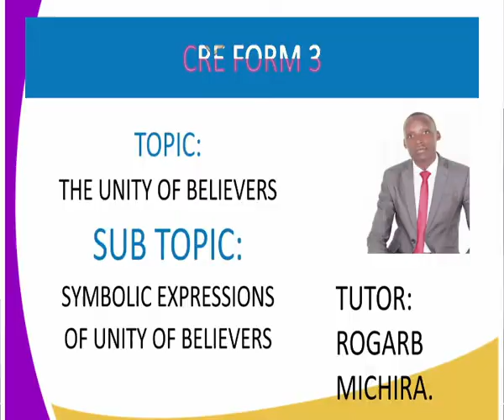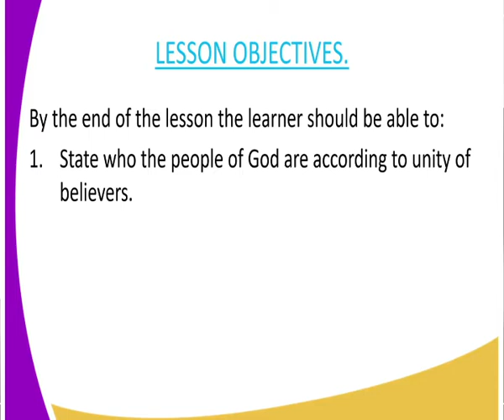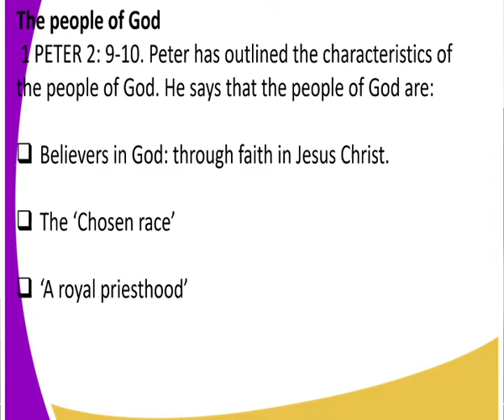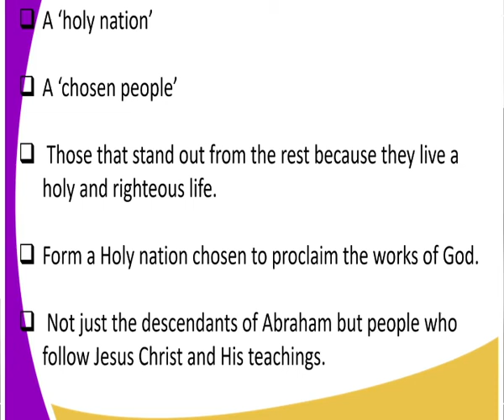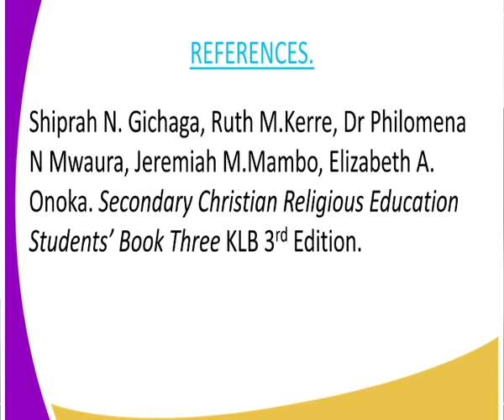C R E FORM 3 UNITY OF BELIEVERS, PEOPLE OF GOD,LESSON 8